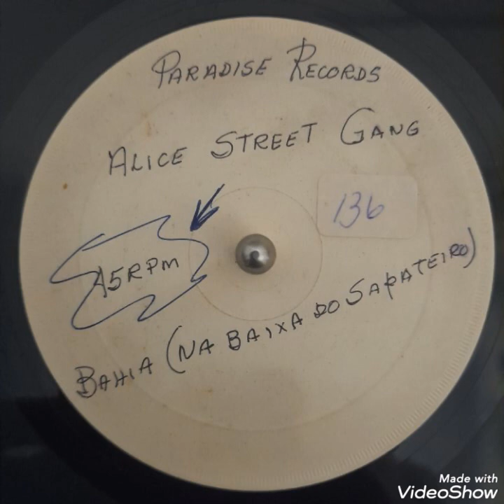Alice Street Gang - Bahia